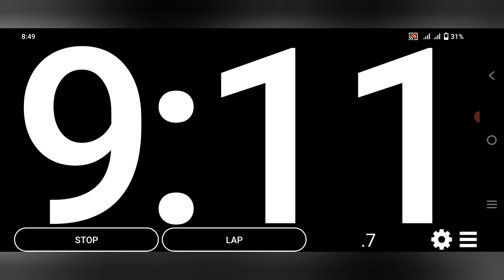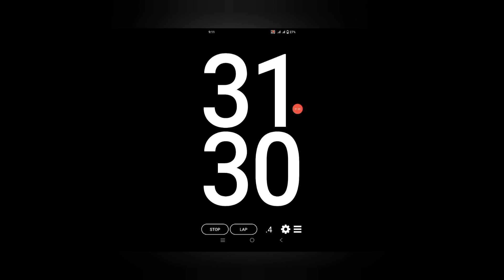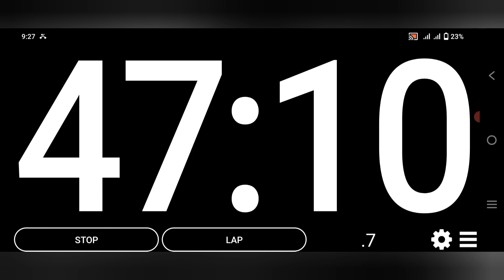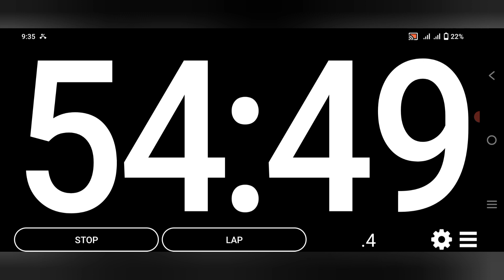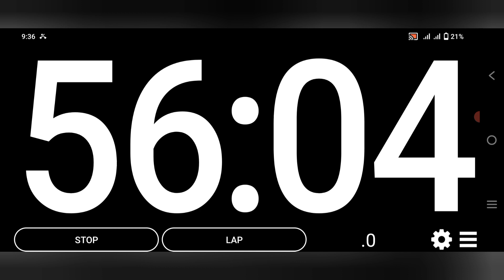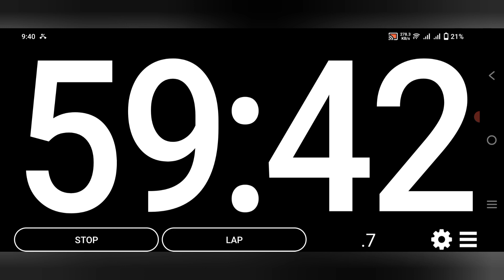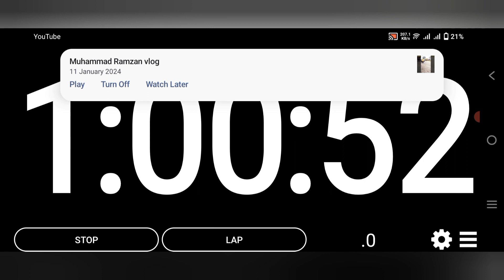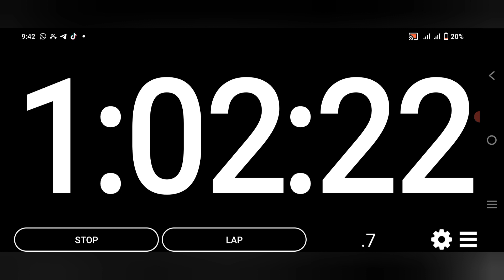Watch Time Increase | Watch time kaisy barhayen watch time Complete 1 Din